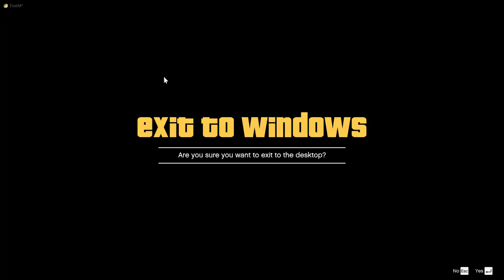Doing a ride along and messing around a little bit